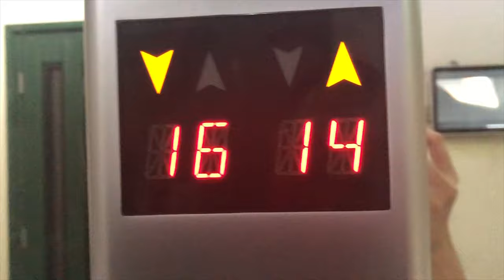Vlog 2 | My Friday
What happened on my day off? (Friday, June 7,2019)

Hi guys I’m Roselle Anne Lapuz but you can call me ROSH. I’m from Philippines but I’m currently working here in Dubai.  If you have any suggestions, please let me know at the comment section below.